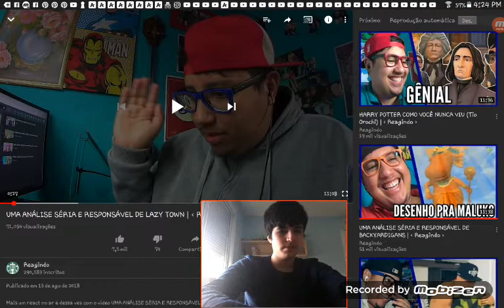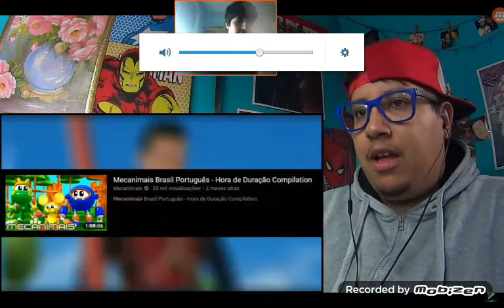Reação 71# ESPORTA CUS E AS CRIANÇAS CHEIRANDO PEDRA